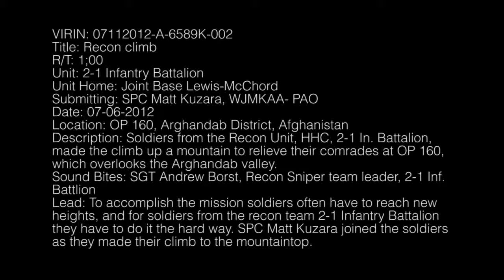OP 160 over Arghandab Afghanistan with 2nd Infantry Division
Short video of troops from 2nd ID climbing to OP 160 to provide cover and overwatch in the area of operations. This was during the 2012 time period, which was after our time in the Arghandab River Valley.